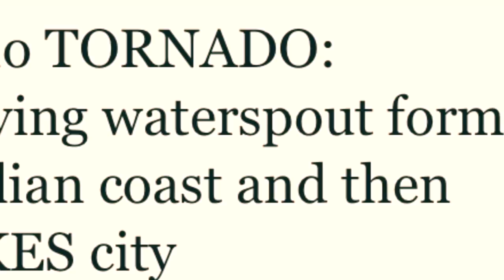Salerno TORNADO waterspout forms off Italian coast